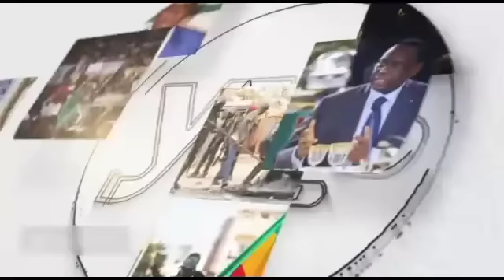Urgent Ousmane sonko....